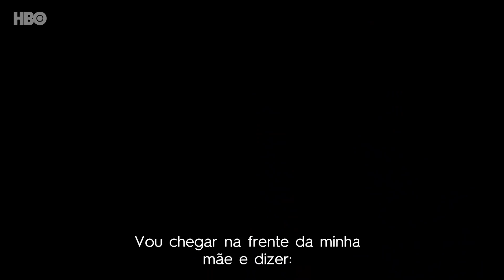O Negócio | Temporada Final | Trailer | HBO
Na 4ª e última temporada de O Negócio, série original da HBO Brasil, Karin (Rafaela Mandelli) está prestes a lançar um livro expondo sua história. Com isto, Luna (Juliana Schalch), Magali (Michelle Batista), Mia (Aline Jones) e Ariel (Guilherme Weber) precisam revelar a verdade para suas famílias. Como será que elas vão reagir? Assista no trailer acima.